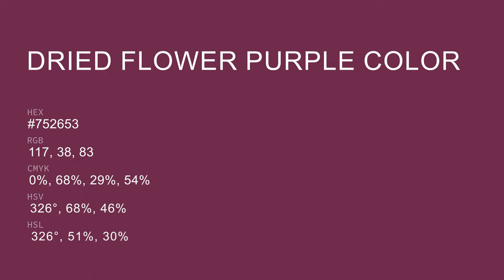Dried Flower Purple color #752653 hex color - Red color - Cool color 752653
What color is Dried Flower Purple ? #752653 hex color - Red color - Cool color 752653

Hex #752653 Color Code is also known as Dried Flower Purple color.